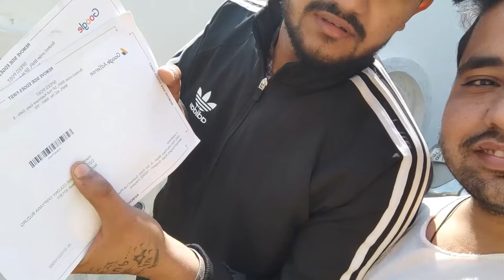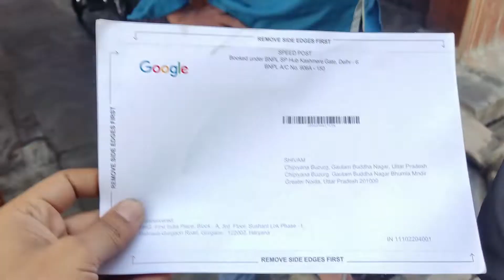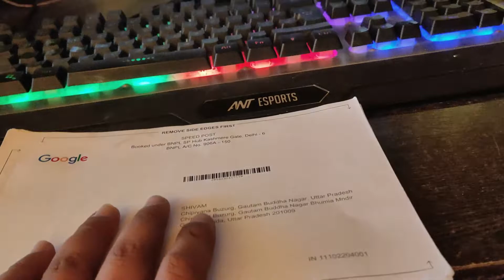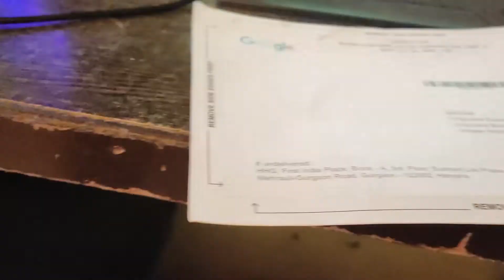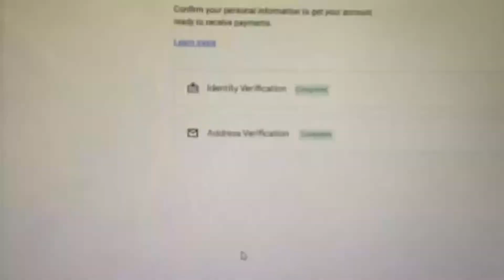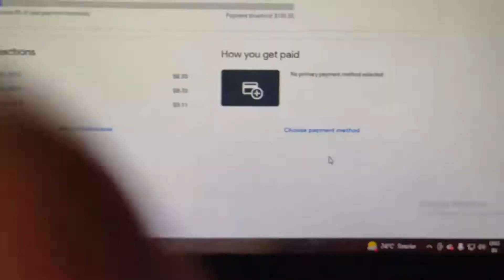Google Adsense Pin In First Time | And Dusra Kiska H Ye Pin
THANKS FOR JOINING THE STREAM
PUBG LITE LIVE RANK PUSH | LIVE STREAM  @RocKShivYT

                           Aniee gaming

◈ ● RocKShiv YT● ◈

{Player I'D}

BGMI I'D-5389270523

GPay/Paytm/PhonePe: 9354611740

{Setup}

PC- Ryzen 5 5600g
16gb Ram 3200mhz
Msi B450 Max Motherboard
512gb SSD Storage

{DEVICE}

DEVICE- POCO X3 PRO 8/128     -SNAPDRAGON--860
HEADPHONE- COSMIC N 11